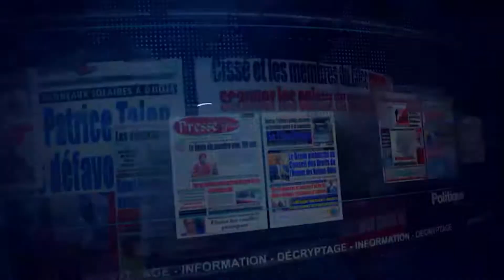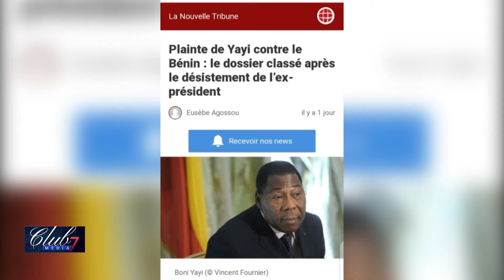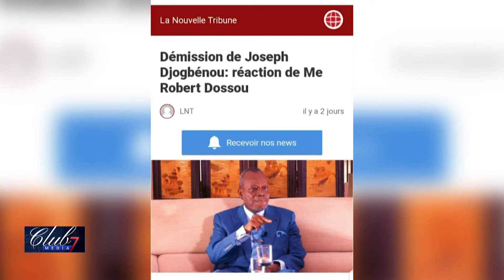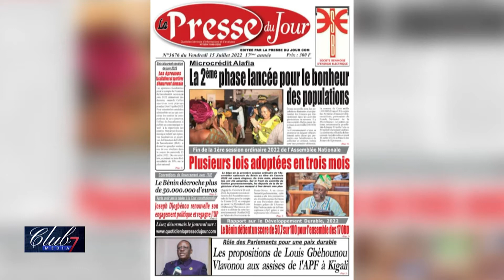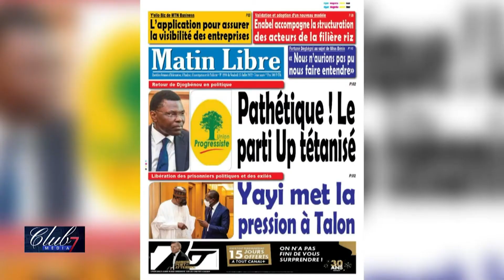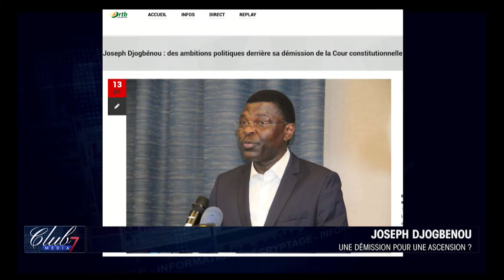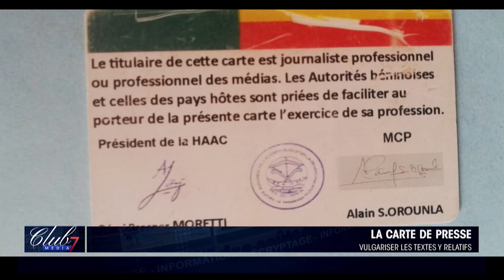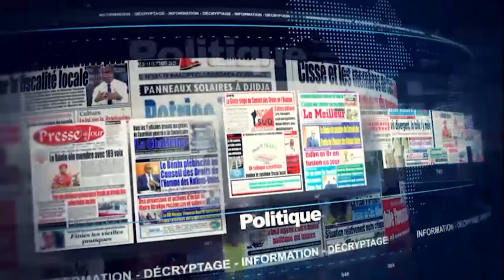[Replay] Club Média 7 du 17 juillet 2022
Principal sujet abordé dans ce numéro de Club Media 7, la démission de Joseph DJOGBENOU de la présidence de la cour constitutionnelle.
Lénaïc AGBAZAHOU reçoit pour ce décryptage  Thanguy Agoi de Canal 3 Bénin et Michel AHONON, Directeur de publication du quotidien "Palmarès". Sont aussi évoqués d'autres sujets de l'actualité de la semaine écoulée aussi bien au plan national qu'international.